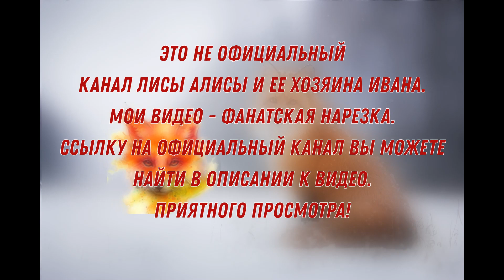ЛИ СЯО. Лиса - Алиса. Обязательная проверка мисок собак и замороженная печенька. Забавные моменты.